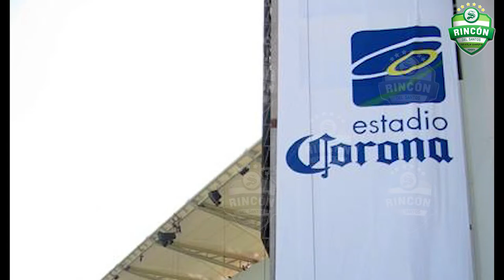TSM - Avances Finales de Construcción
Imagenes exclusivas de los avances de la construcción del edificio, Butacas y cesped de lo que hoy es el TSM, casa del Club Santos Laguna. 3/3